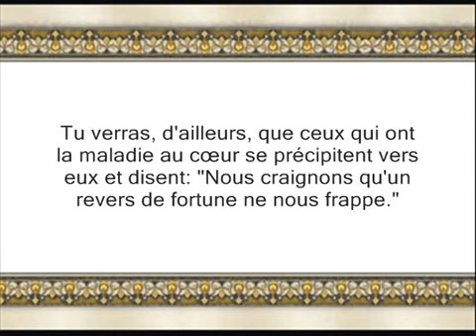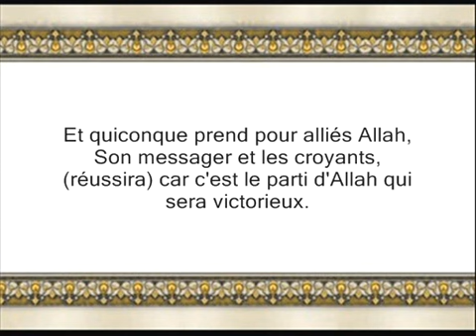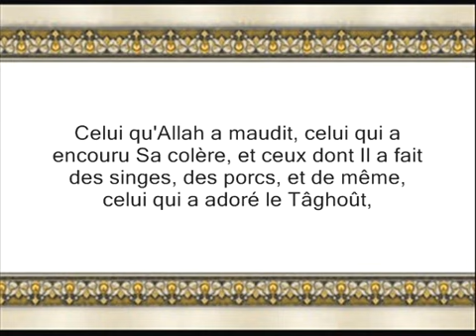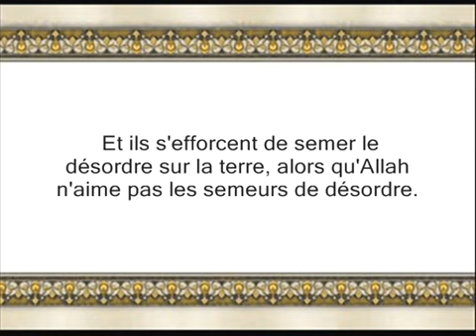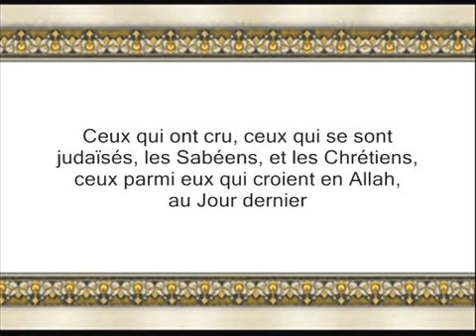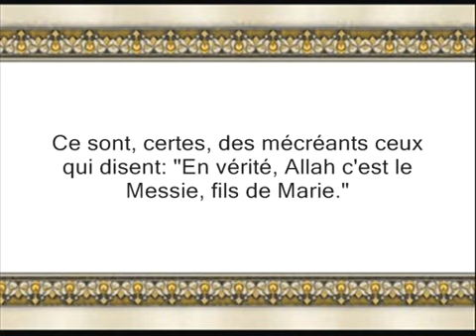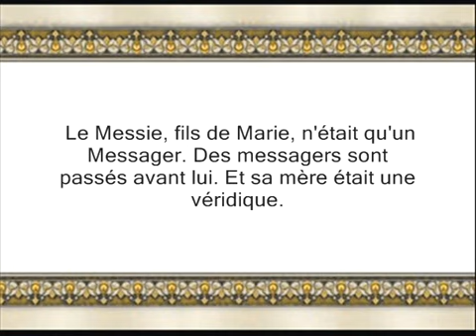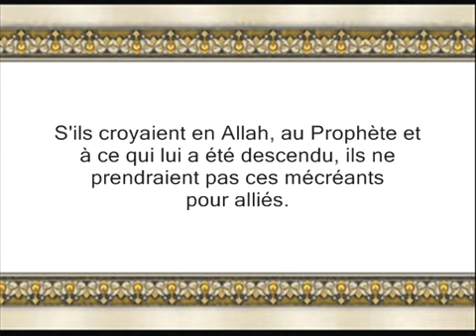Coran sourate 5 al maidah (la table servie) 3-6 vostfr 51 a 82